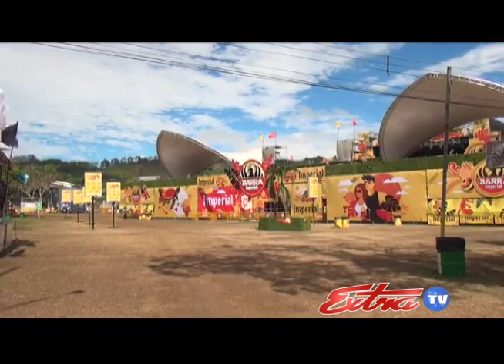Permisos Empresa Seguridad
El departamento legal del Ministerio de seguridad pública responderá ante el Tribunal Contencioso, el recurso presentado por una empresa de seguridad privada.